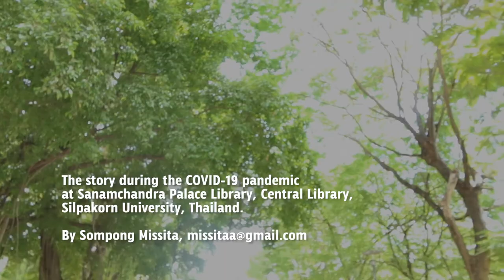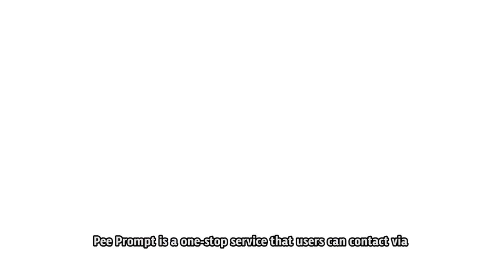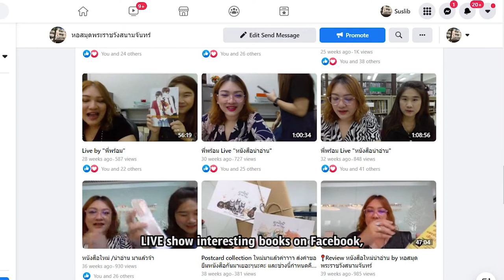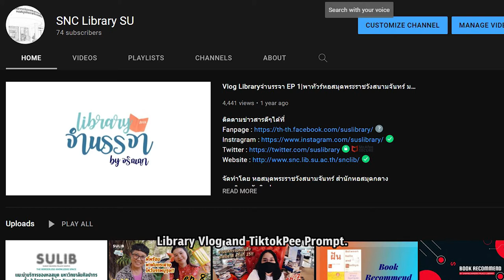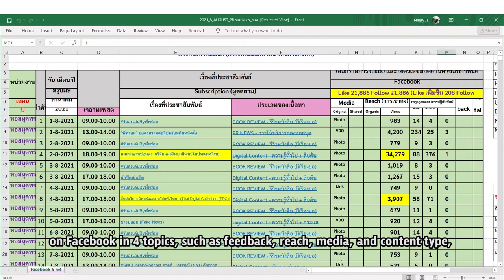Sanamchandra Palace Library, Central Library, Silpakorn University, Thailand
The story during the COVID-19 pandemic at Sanamchandra Palace Library, Central Library, Silpakorn University, Thailand.